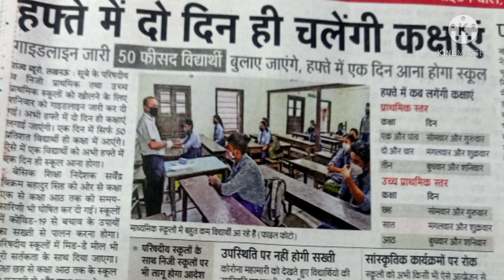Good News For All Students🔥 Guidelines released For All Classes NTA Big Decision For Neet 2021😱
Good News For All Students🔥 Guidelines released For All Classes
NTA Big Decision For Neet 2021😱